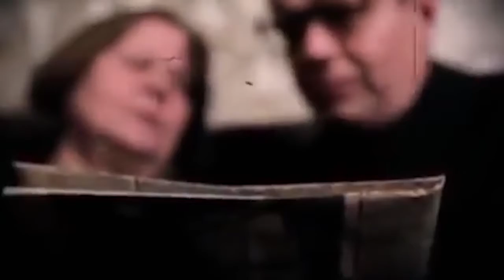Темные кардиналы СССР. Кто на самом деле УПРАВЛЯЛ страной?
Темные кардиналы СССР. Кто на самом деле УПРАВЛЯЛ страной? Политики, которых мы регулярно видим на экране и билбордах — лишь вершины айсберга. Реально же управляют государством совершенно другие люди. И в Стране Советов было так же. Кто стоял за вождем мирового пролетариата и его преемниками?